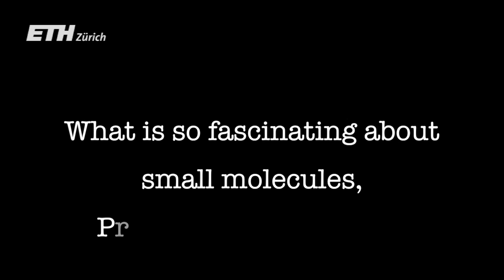Polybahn Pitch: Helma Wennemers, Professor for Organic Chemistry at ETH Zurich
Science short and sweet: During a Polybahn journey from Zurich Central to ETH Zurich, ETH-scientists have about 100 seconds to inspire the audience with their research. Today: Helma Wennemers, Professor for Organic Chemistry at the Department of Chemistry and Applied Biosciences of ETH Zurich.

Wissenschaft kurz und knapp: Während einer Polybahnfahrt vom Central hoch zur ETH haben haben ETH-Wissenschaftler rund 100 Sekunden Zeit, die Zuhörer für ihre Tätigkeit zu begeistern. In dieser Folge: Helma Wennemers, Professorin für Organische Chemie am Departement Chemie und Angewandte Biowissenschaften der ETH Zürich.